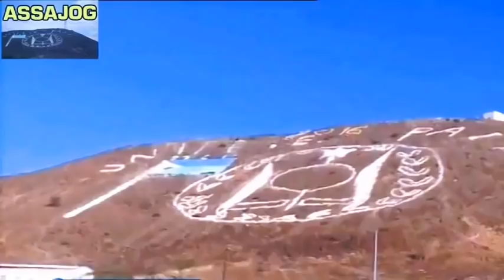Djibouti: Neima Djama iyo Said Hamarqoodh